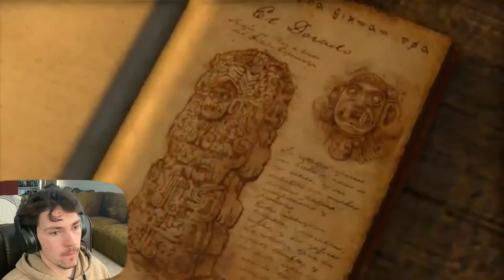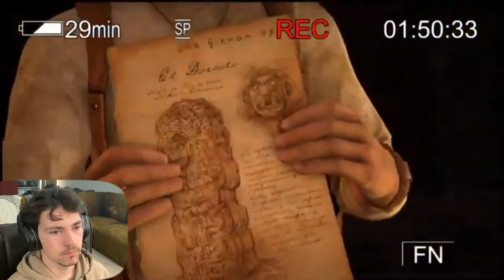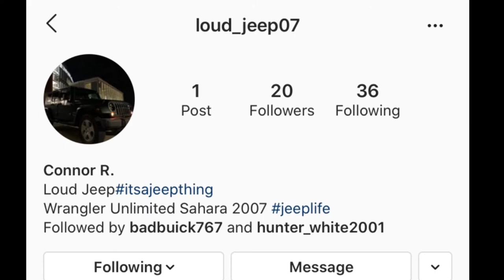UNCHARTED DRAKES FORTUNE- Part 6/ You’re Still...?